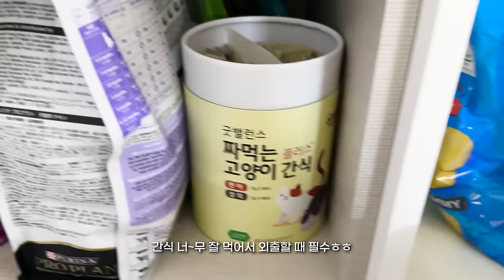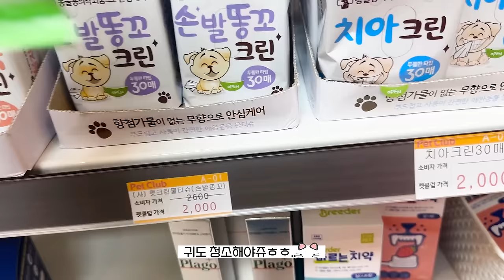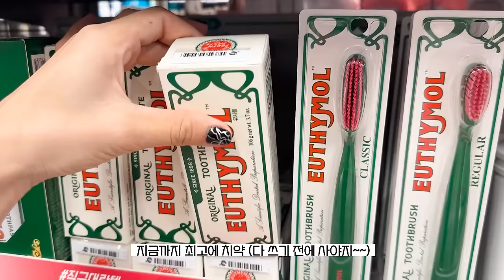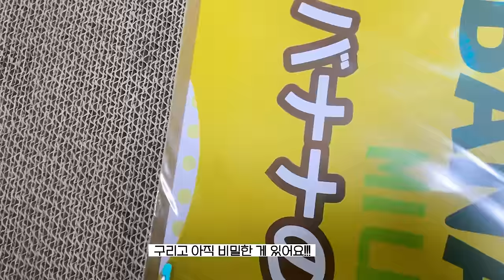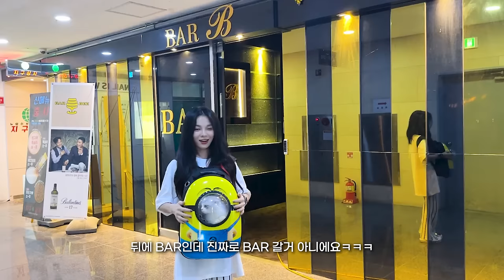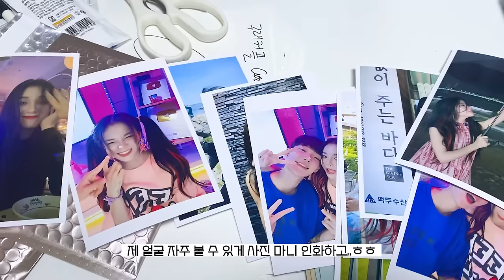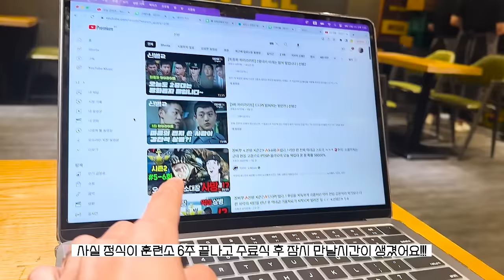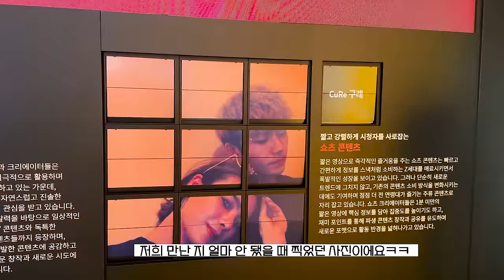ENG) I'm so sad when BF goes to the Army🪖/ I have new family😻/ We meet again😭/ Korea Youtube Event🎉